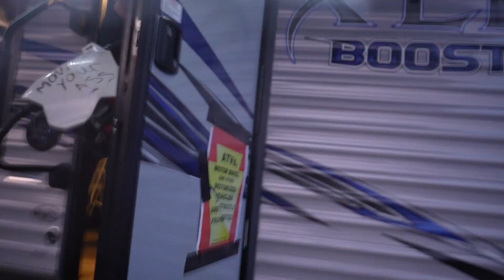High point..craziest race on the circuit??